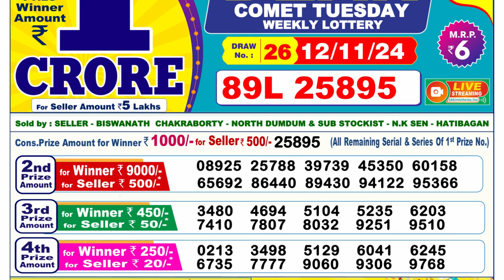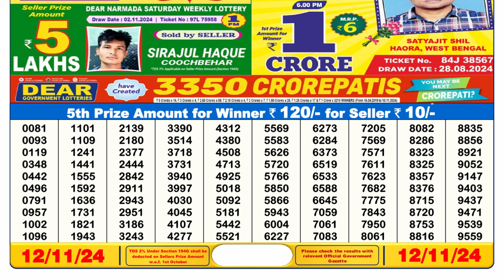🔴LIVE Nagaland Lottery Result Today 6PM (12-11-2024); Dear Comet Tuesday